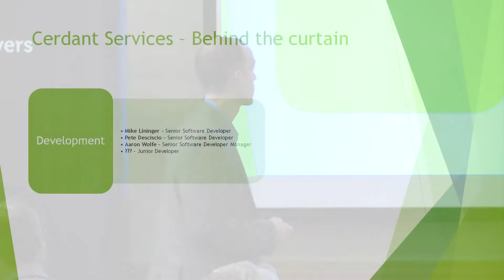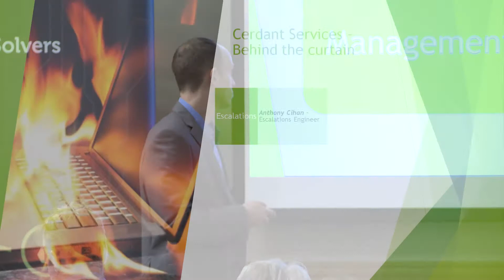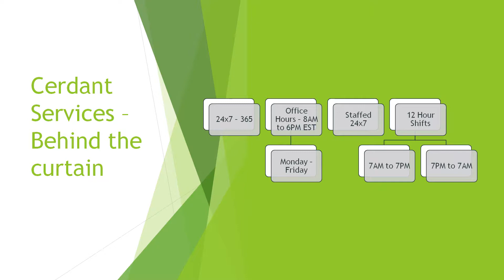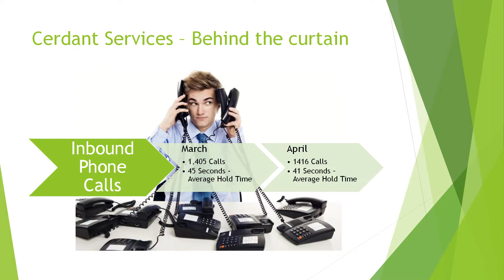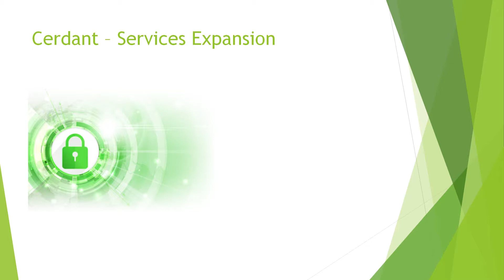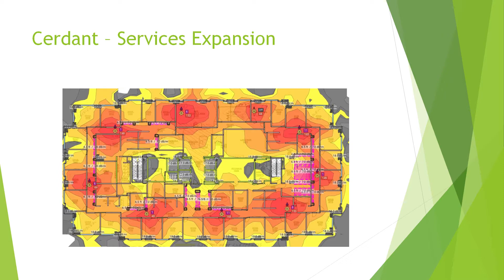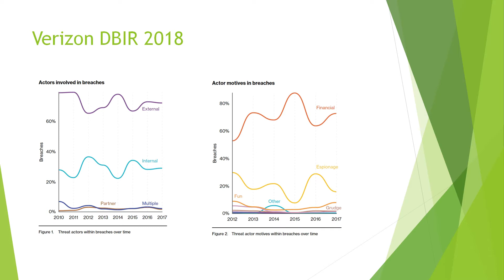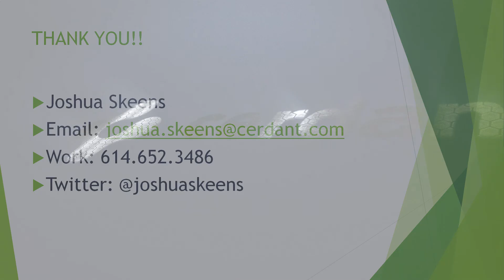2018 Trends and Cerdant Services Expansion - Joshua Skeens, Director of Engineering, Cerdant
Discussion on important takeaways from the Verizon Threat Report and overview of how Cerdant has expanded services over the past year to ensure we continue to offer a comprehensive managed security solution.